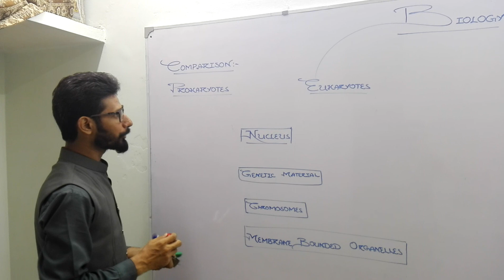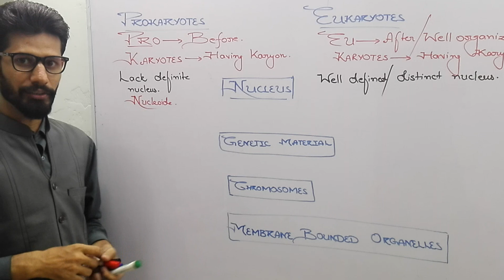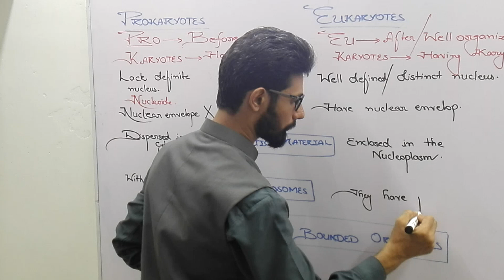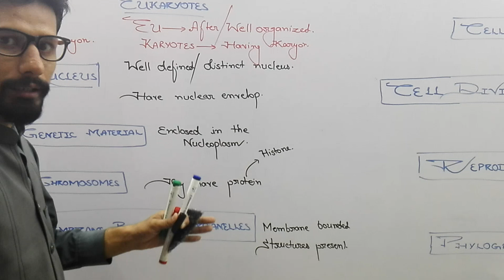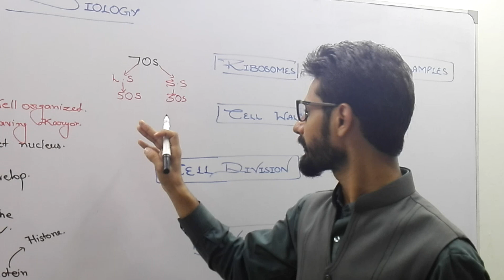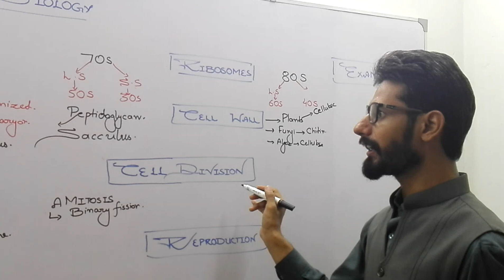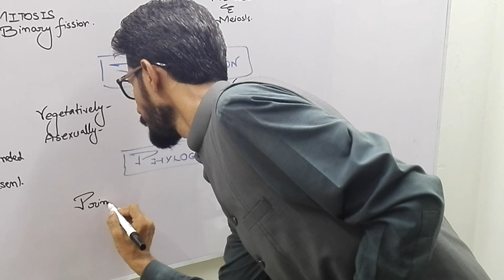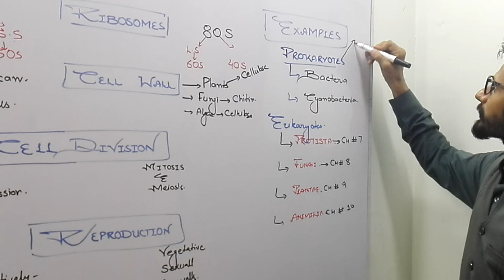Comparison between Prokaryotes vs Eukaryotes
Comparison between Prokaryotes vs Eukaryotes in Urdu/Hindi by Zeeshan Sarwer from.Zeeology